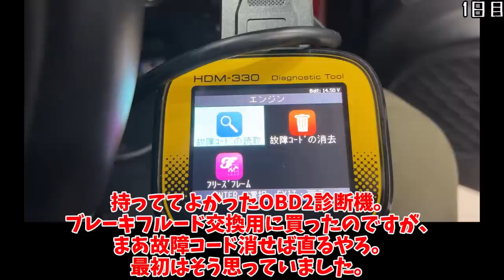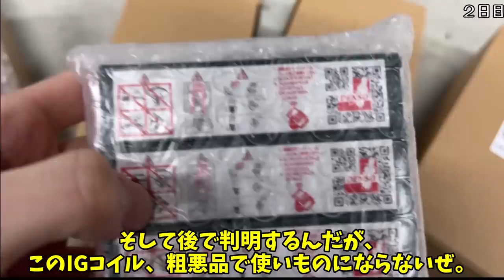エンジンブローしたかもしれん・・・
まだ8万キロのプリウスPHV GRが、私の不適切な操作により、故障してしまいました。
エンジン始動不能。

プリウスPHVって、EVモードで走っていても、曇取りや暖房のためにエアコンプレッサーを作動させてしまうと、エンジンが掛かってしまうんですね。
その始動中の、まだクランキングが行われている最中に、プッシュスタートボタンを押して、エンジンを停止させようとしたところ、凄まじい異音と共にエンジンが沈黙。
エラー表示が出てしまいました。

OBDII診断機を繋いでみたところ、「P035313 イグナイター断線」との表示が。
故障コードを消して再始動を試しても、症状は改善せず。

「イグニッションコイルがショートし、破損した」と仮定して、新品のイグニッションコイルと、ついでのスパークプラグを発注するのですが、間違えて買った互換品のIGコイが入らない・・・

正規品が届くのは5日後。戻すしかなくなり、数日間は出来ることが無い状態となったため、一旦動画にして、現状をまとめました。

IGコイルだけで直ってくれれば良いんですけどね、そこに繋がるまでのハーネスが断線していた場合、致命傷となってしまいます。
スキマ時間を見つけて、ヒューズは点検しておこうかな・・・